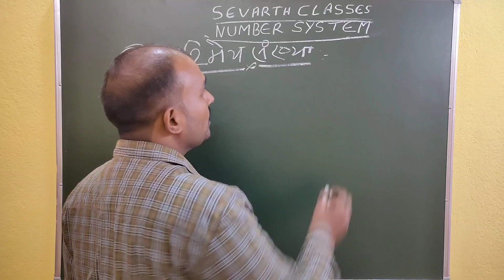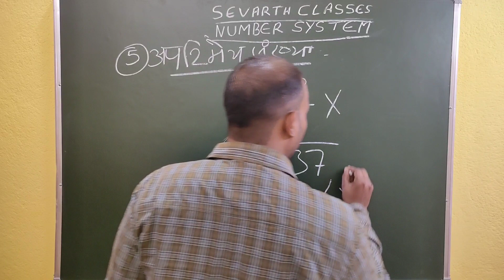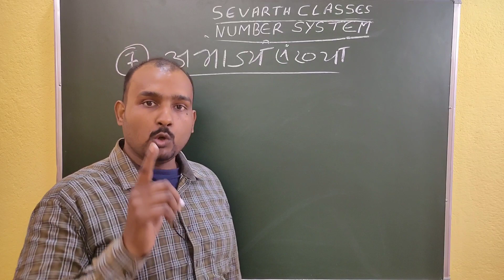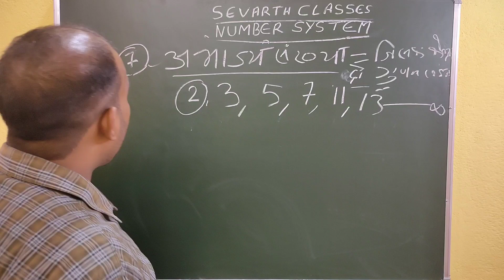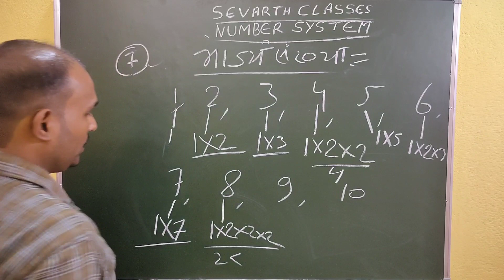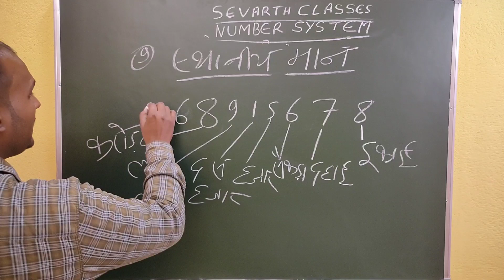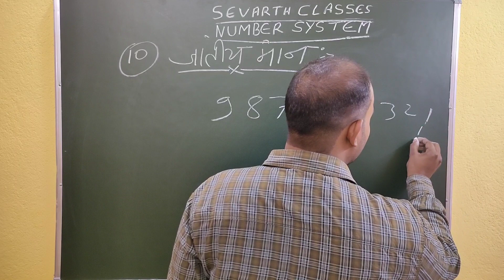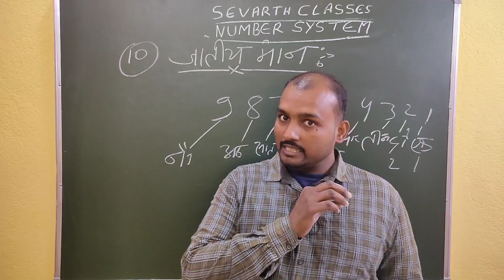Number System | Prime number | Composite number | Rational number | Irrational number# | Math#